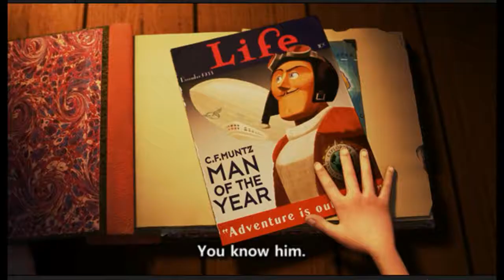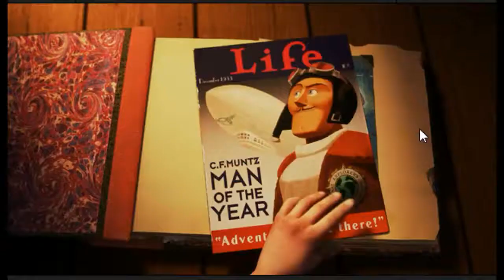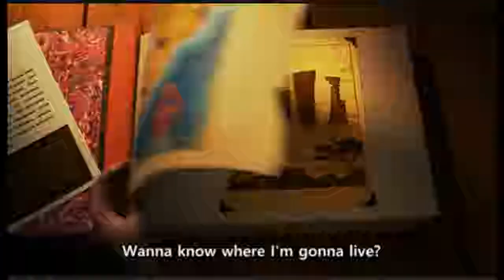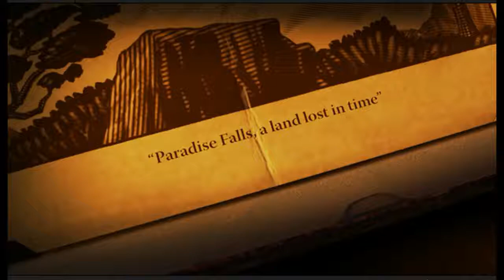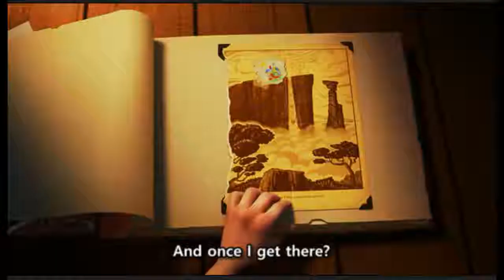밀착 영어 : UP Week 1 스크립트 설명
안녕하세요
비행하던 영어강사 지니입니다 :)

내 입에 착붙는 영어: 핏글리쉬
라는 수업을 운영하고 있습니다.

다양한 컨텐츠로 영어 공부 하실 수 있도록 도와드리겠습니다.

카톡상담 @핏글리쉬

초급반 수업/ 온라인프로젝트/ 외항사 스터디
그룹 운영을 하고 있습니다.

현) Fitglish 대표강사
현) YBM 리더스 송도 신정 센터장

전) 송도 G 어학원 팀장
전) 퍼스트 어학원 대표강사
전) 맨하탄 영어강사
전) 카타르 항공 승무원
전) 호주 브리즈번 AWX Job Agency 컨설턴트
전) 호주 브리즈번 iAE Edu Net Marketing Manager
호주 Central Queensland University Business 전공 장학생
미국 Oklahoma Owasso High 교환학생